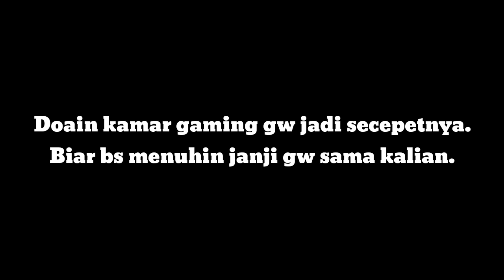KAMAR GAMING OTW GUYS